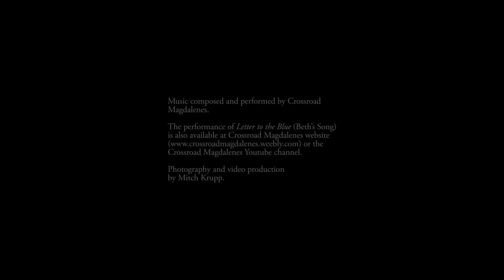Letter to the Blue: landscape of Gail Anderson-Dargatz's novels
Images of the Shuswap-Thompson region in BC that inspired novels by Gail Anderson-Dargatz. Photography by Mitch Krupp. Letter to the Blue (Beth's Song) composed and performed by Crossroad Magdalenes.